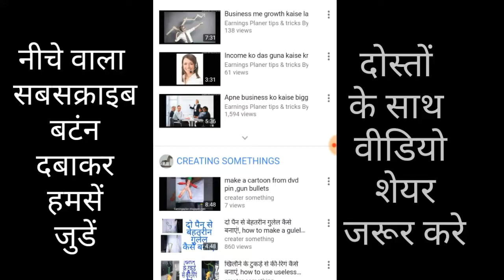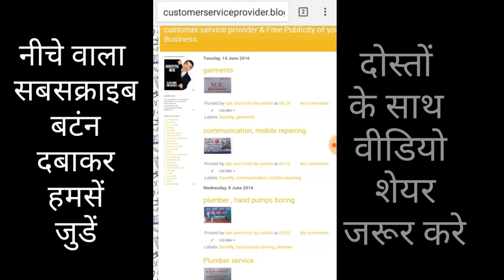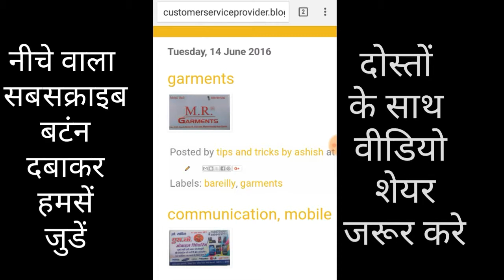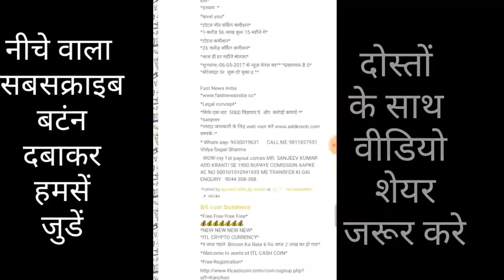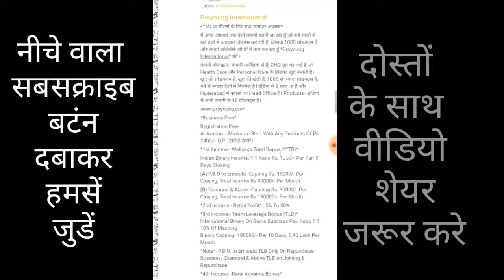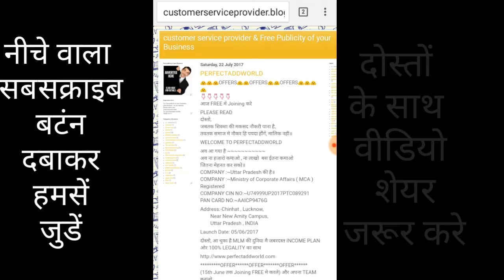अपने बिजनेस का,मेरी वेबसाइट पर प्रचार करा सकते हैं, मुफ्त मे!!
advertising of your networking plan, YouTube channel, shops, any type of business